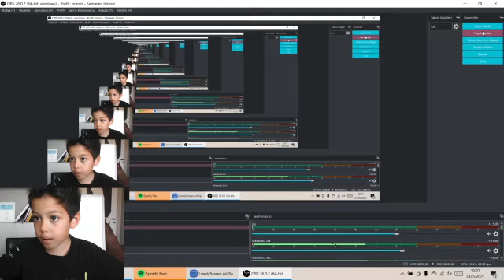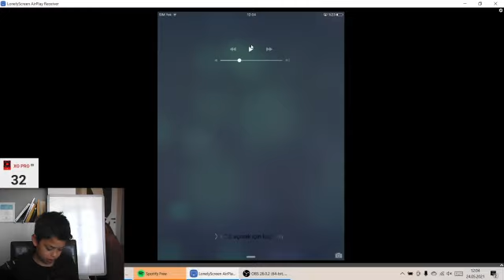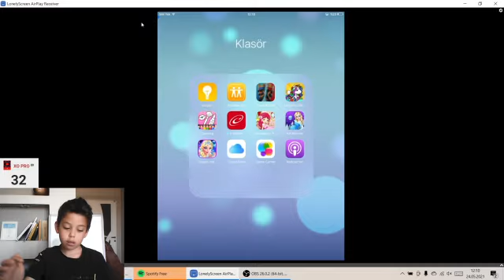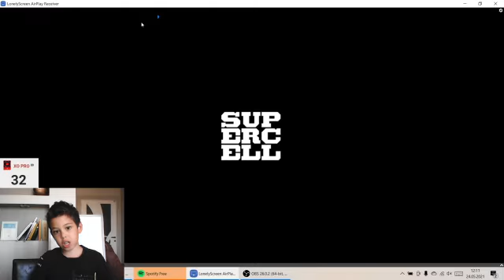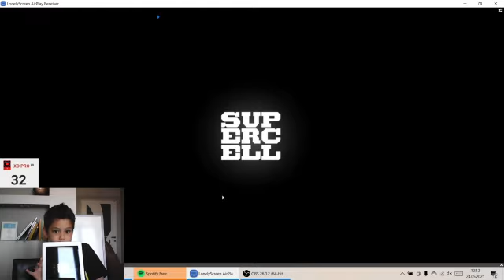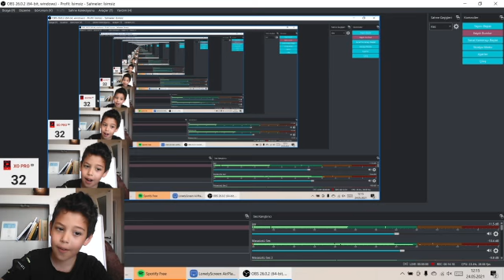clash royale oynadık